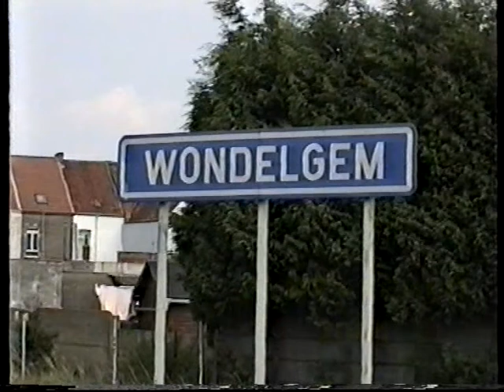GENT - EEKLO_ Goederentrein HLD 5108 en 6247 met M2 rijtuigen.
Wondelgem (Gent) Een stopplaats op de lijn 58 waar nog veel goederentreinen langs komen van en naar Gent-Zeehaven.Opname.Hi8 in 2001.